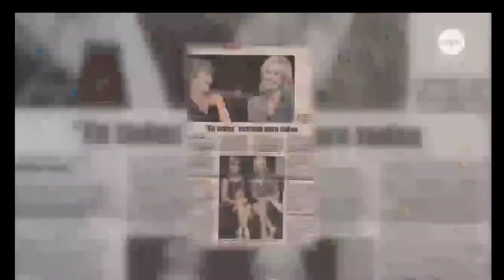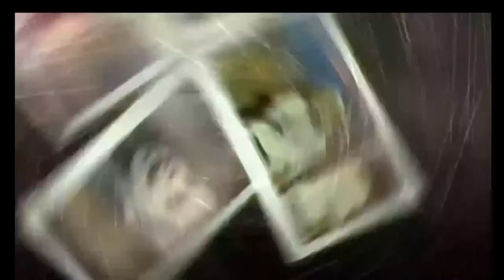En vivo: Emotivo homenaje a Myraida Chaves